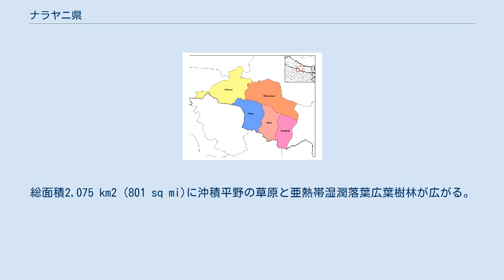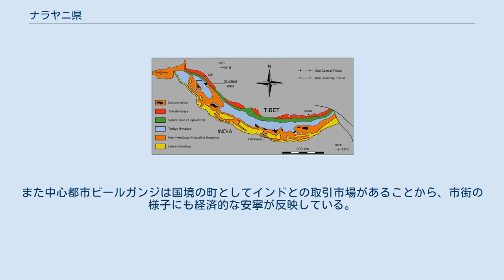ナラヤニ県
ナラヤニ県（ネパール語: नारायणी अञ्चल Listen）はネパールの中南部に位置した旧県。
 ナラヤニ川にちなむ名称は「ナラヤン（ヒンズー教のヴィシュヌ神）の寵愛を受けた者」を意味する。
名前の由来となった川はガンダキ・プラデーシュ州およびルンビニとの境界でもある。
旧県はグルカ戦争後に設立された歴史を持つ。
 2015年の行政改革後は県の格付けから、第二州と第三州にまたがる自治体ではない「ゾーン」（地方）に移された。
また州界の確立と平行して県時代の旧郡はこれら2州に再編されている。
県時代にはネパール全国に5つあった旧ネパールの開発区域（英語）のひとつ中部開発区域に属していた。
 ネパールの地理区分。
北から山岳部、丘陵地帯、平野部。
 ヒマラヤの地質構造 ナラヤニ地方はヒンドゥスターン平野へと続くネパールの低地で、ヒマラヤの山脈に接する丘陵地帯やチュリア高原の南に位置する。
一部に丘陵が分布し、インド国境に沿って国土の南側にテライ平原の一部と内テライ平原が伸びる。
主な河川はナラヤニ川と東ラプティ川が流れる。
山岳地帯に降った雨水は丘陵地帯では地中深くもぐり、やがてテライ平原で地表に現われてビシャラリとガルーダに代表される湖水を潤し、湿地へと流れ出す。
山岳部やヒマラヤ山脈は地域外である。
 この平野部を含めてナラヤニの景観構造は独特で、ヒマラヤ山脈の山すそから主にチュリア高原一帯に発する大小の河川が内テライ平原に扇状地状の体積地を築き、ヒンドゥスターン平野に近づくに連れて湿地へと遷移する。
一帯は動植物が豊富で、インド国境地帯など秋に野生の雄牛が丘を走る姿を見かける。
 ネパール最古の有名なチトワン国立公園（面積 932 km2）があり、ベンガルトラやインドサイが生息しアジアで最も豊かな自然保護区の1つと見なされている。
南東部にパルサ国立公園（英語）（面積499 km2）が位置する。
 ベンガルトラ保護区のバールミキ国立公園（英語）を加えた「チトワン-パルサ-ヴァールミキ」3箇所は包括的にベンガルトラ保全単位（TCU ）に指定された。
総面積2,075 km2 (801 sq mi)に沖積平野の草原と亜熱帯湿潤落葉広葉樹林が広がる。
このうちパルサ国立公園は保護地域に転換される以前は支配階級の狩猟場であった。
 ナラヤニ地方の5郡 左上から時計回りに■チトワン郡、■マクワンプル郡、■ロウタハト郡、■バラ郡、■パルサ郡 ナラヤニ地方には以下の5つの郡がある。
 ネパール国内では繁栄している地域に数えられ、ネパール共産党の影響は比較的、受けていないとされる。
また中心都市ビールガンジは国境の町としてインドとの取引市場があることから、市街の様子にも経済的な安寧が反映している。